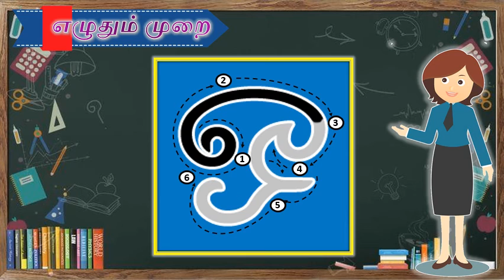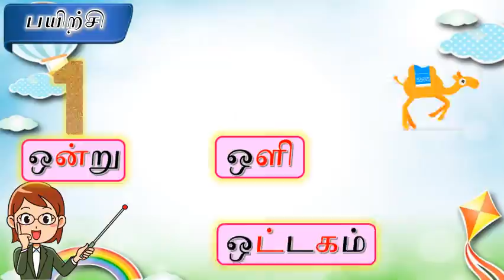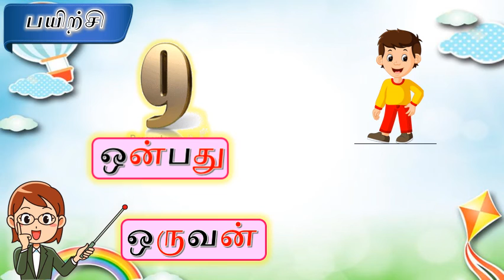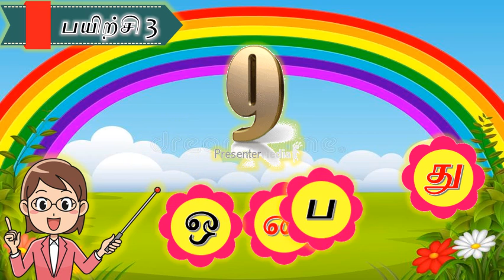உயிர் எழுத்து "ஒ"